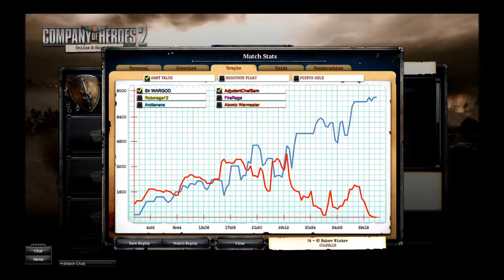Company of Heroes 2: Western Front Armies Live Commentary #6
Atomic bomb sound recorded by Sound Explorer. License Attribution 3.0.